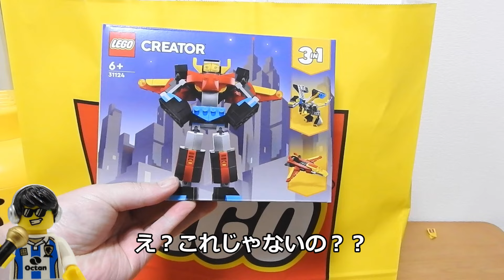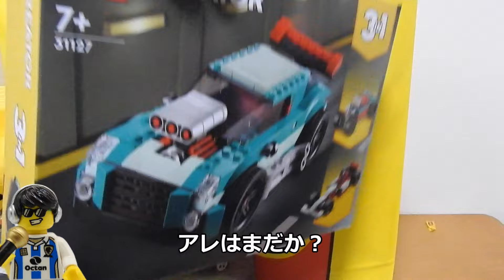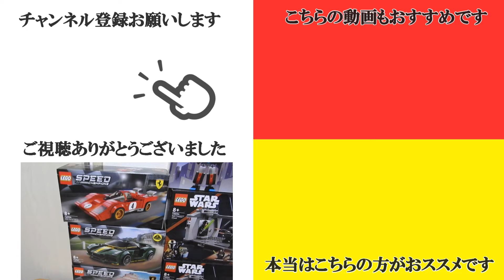レゴ 2022年3月の新製品をいろいろ買ってみた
スターウォーズ、スピードチャンピオン、クリエイター等買ってきました。
さぁ、やるぞ！